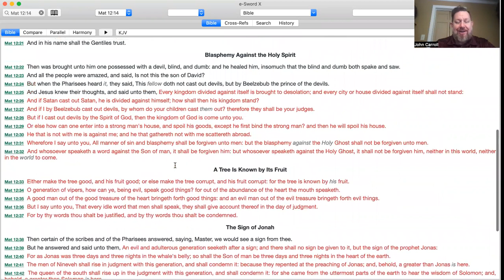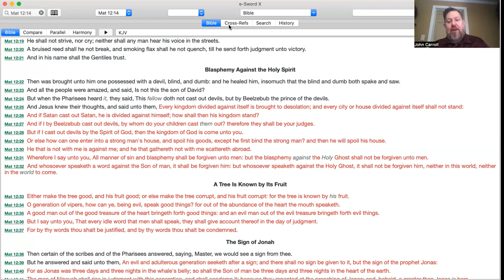Refuting the Fear: You DID NOT Blaspheme the Holy Ghost!!!